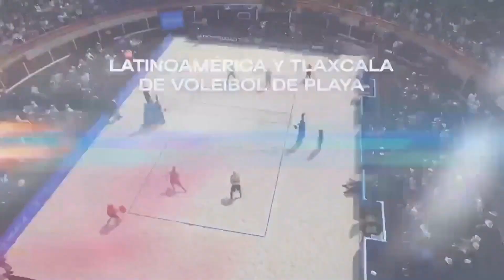Tlaxcala, primer lugar en material de seguridad: LCC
NoticiasTVT 🟣Tlaxcala se ubica en primer lugar nacional como el estado con menos delitos, lo que le ha permitido mejorar su economía y realizar eventos de talla internacional, afirma la gobernadora Lorena Cuéllar, en su visita a Tabasco.